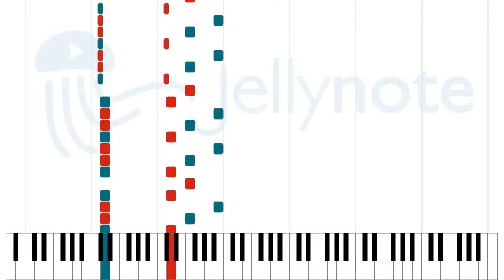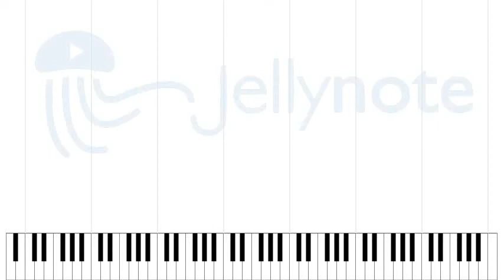Under a Serpent Sun - At the Gates [Sheet Music]